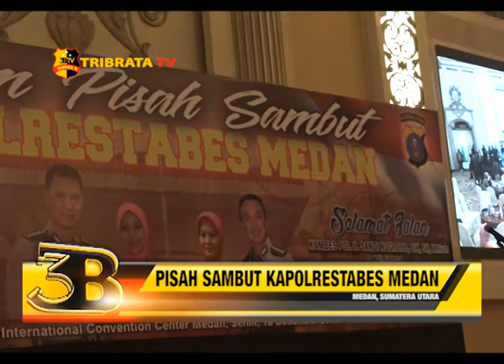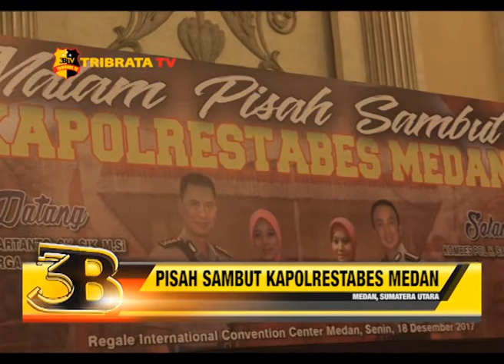PISAH SAMBUT KAPOLRESTABES MEDAN